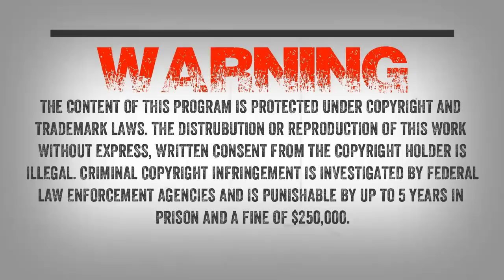SC EP:62 A hunter's encounter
Tonight we speak to a hunter from Pennsylvania. While hunting he had a chance encounter with Sasquatch. The creature and him came face to face on a trail. This encounter changed his life. Listen as our guest describes what he saw, how he felt and how this has change his life.